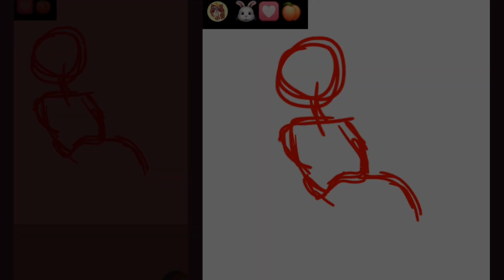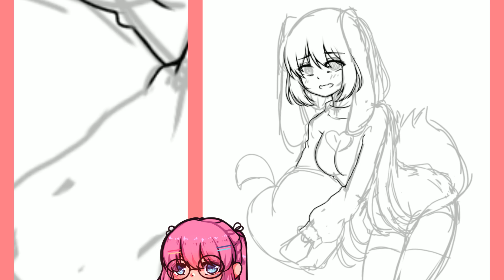COLLAB with Mizutsu LH | speedpaint IbispaintX - น้องงพีชชช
• ID Line : lucykawaiidesu
•kamolchanok_nilfak